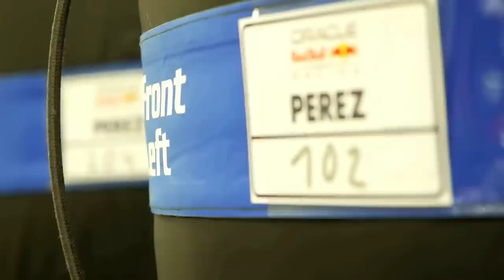MÁS NOTÍCIAS SOBRE ANDRETTI: CADILLAC NÃO TERIA GRANDE ENVOLVIMENTO / COLAPINTO NA WILLIAMS / RB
Sergio Milani
@scuderiamilani (Twitter)

João 3:16

00:00 - Introdução
00:15 - Colapinto na Williams
01:33 - Red Bull explica não acordo com a Honda para 2026
04:40 - Wolff e Andretti
06:49 - O acordo Cadillac - Andretti não seria o que achamos